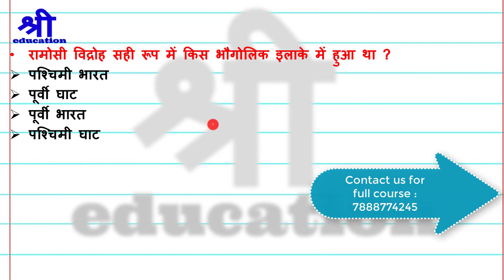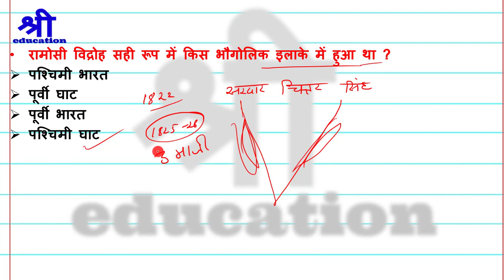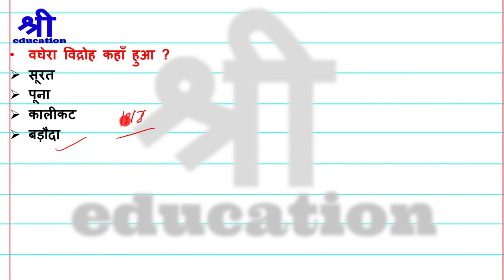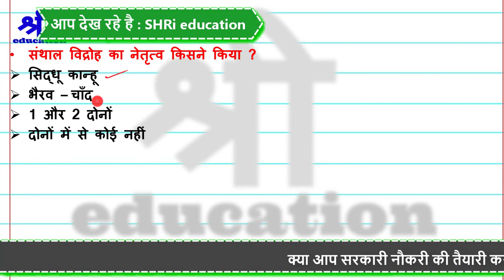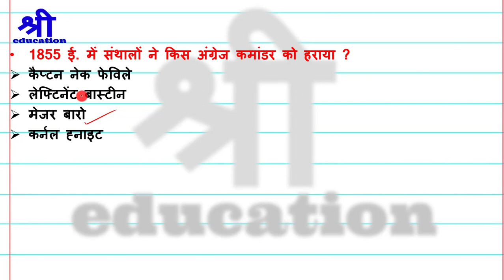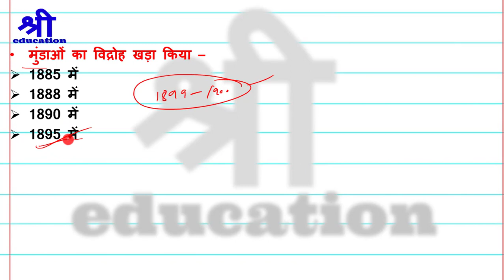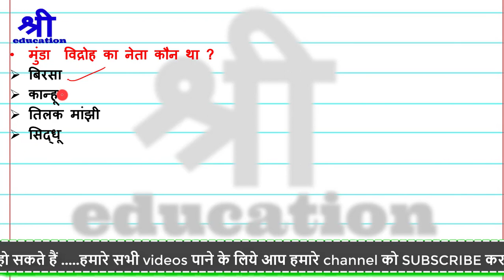modern history mcq for upsc , uppsc , mppsc , bpsc , sssc exam | most important history questions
this is sixteenth part of modern history mcq in hindi. it is important for upsc , uppsc , mppsc , bpsc , ssc exam.
आधुनिक भारत का इतिहास full series